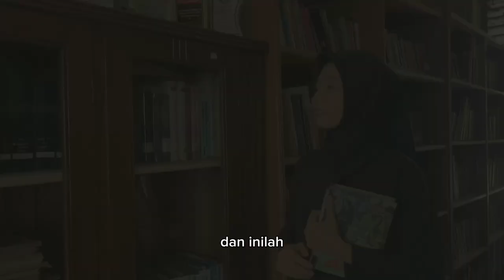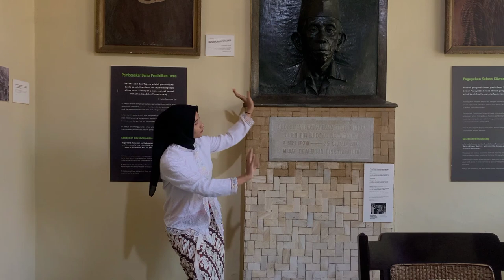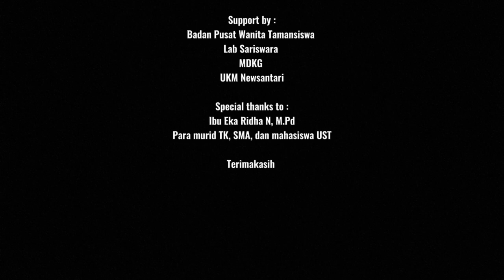SOETARTINAH MOEDA (TRIBUTE TO NYI SOETARTINAH "NYI HADJAR DEWANTARA")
Tribute to Nyi Hadjar Dewantara

Newsantari mempersembahkan sebuah karya yang berkolaborasi dengan Badan Pusat Wanita Tamansiswa

R. A Sutartinah, itulah nama kecilnya. Sosok wanita cerdas yang hidupnya banyak dihabiskan untuk memperjuangkan pendidikan dan pergerakan kaum perempuan di Indonesia. Raganya memang sudah tiada namun seluruh perjuangannya masih berjalan hingga saat ini.
Dan kini, para Soetartinah Muda meneruskan perjuangan sosok yang kita kenal sebagai Nyi Hadjar Dewantara untuk terus berjuang bagi pendidikan dan kaum perempuan Indonesia.

Directed by : Carolina Anya
Camera by : Carolina Anya | Ferwinda Lestari
Talents :Dyan Indah | Ferwinda Lestari | Wikan Apriani | Refiana Eka | Destyana Anang
Music by : Ode Untuk Nyi Hadjar Dewantara (Cipt. Nyi Hapsari Setya Lestari)

Support by :
Lab Sariswara | Museum Dewantara Kirti Griya | Badan Pusat Wanita Tamansiswa | UKM Sanggar Newsantari

Special thanks to: Pamong dan siswa TK Taman Indria I P | Pamong dan siswa SMA Taman Madya I P | Dosen dan mahasiswa Universitas Sarjanawiyata Tamansiswa